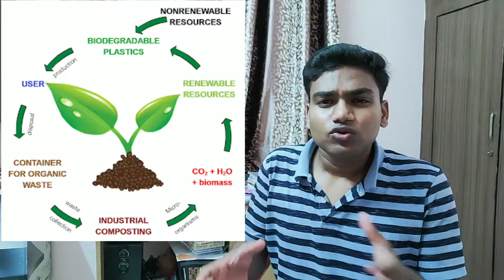Cactus Plastic | Cactus Juice Turns Plastic | How to Make Plastic From Cactus |Interesting Theory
Researcher from Mexico has discovered way to turn cactus leaves into non toxic and biodegradable material with similar properties to plastic. This innovation offers a promising solution to one of the world’s biggest pollution conundrums caused by toxic and non-biodegradable plastics.

Process of turning cactus leaves into Plastic

The pulp of the prickly pear cactus is strained to obtain a juice. Then it is mixed with non-toxic additives and stretched to produce sheets that are coloured with pigments and folded to form different types of packaging materials. This material obtained is non-toxic, environment friendly and biodegradable.

Biodegradable plastic

It is plastic made from all-natural plant materials (including corn oil, orange peels, starch, and plants etc.). It can decompose naturally in the environment when microorganisms in the soil metabolize and break down the structure of biodegradable plastic.

Mexican researcher, Sandra Pascoe Ortiz, has invented a new form of biodegradable plastic made primarily from cactus juice.

The plastic-replica takes around one month to biodegrade if left in soil or just a week if soaked in water, and is safe for animals and humans to consume.

Oritz creates the material, which can be made in different colors, shapes, thickness, and strength, by juicing cactus leaves and adding a 'non-toxic formula' - she then laminates the liquid and leaves it to dry.

A natural 'substitute'
People Fixing The World, Oritz said: "My idea is to produce plastic from natural ingredients and substitute it for some of the plastics we use today.

"If this plastic reaches the sea, the most likely thing that would happen is that the fish or other sea life would eat it," adding that it would cause 'no harm' to them.

 reports that Oritz wants her product to replace single-use plastics such as cutlery and bags, as more countries cut down on plastic consumption.

The production time to create the cactus-plastic currently takes around 10 days, and Oritz is still researching which cactus leaves are the best for creating the product but keeps the plant alive so it continues to grow more leaves.

Mexican researchers have discovered a way to turn cactus leaves into a material with similar properties to plastic.

The new plastic alternative, mostly comprised of juiced cactus leaves, rapidly biodegrades and doesn’t require crude oil like traditional plastics do, a potentially less harmful way to package food and other goods.

The new alternative plastics start to break down after sitting in the soil for a month. In water, they break down in a matter of days according to Sandra Pascoe Ortiz, the University of the Valley of Atemajac engineer who developed the material.